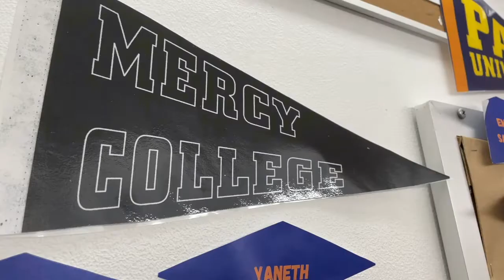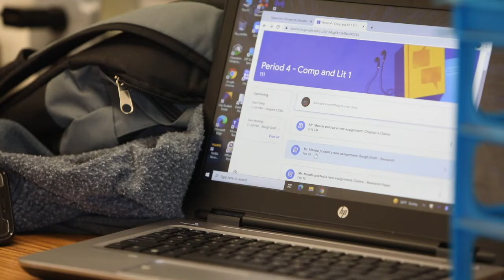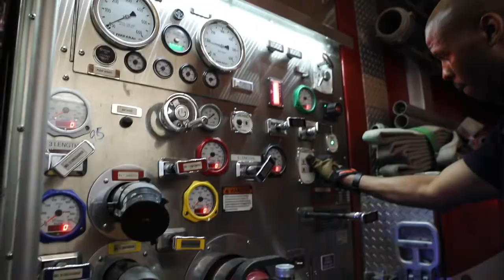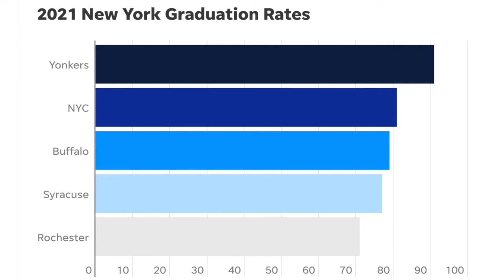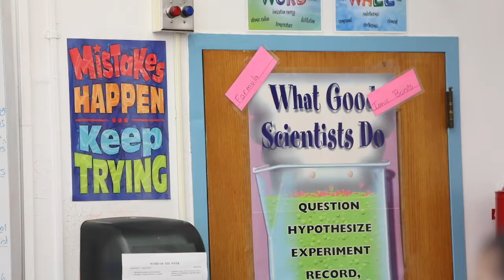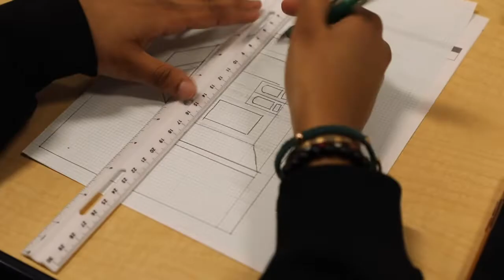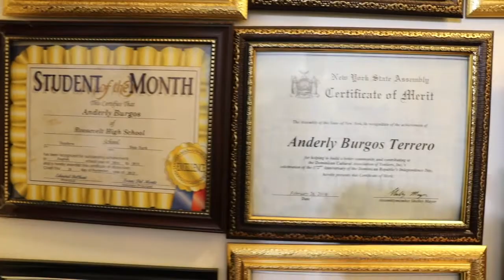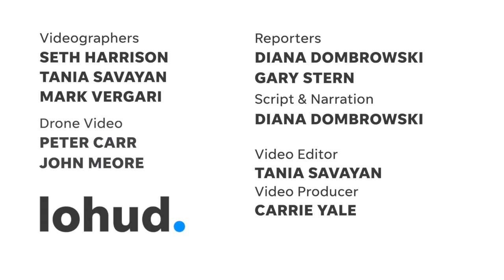Yonkers graduation rates on the rise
Here's a look at how Yonkers Public Schools increased its graduation rates, with a district-wide rate of 94% in 2021 after years of "failing" schools.